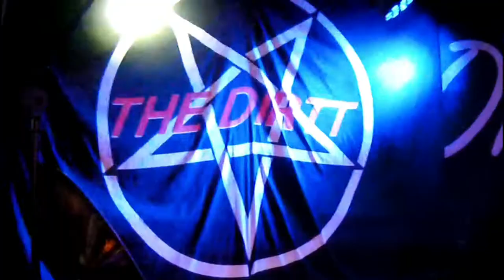THE DIRTT, @ Hard Rock Hotel Daytona